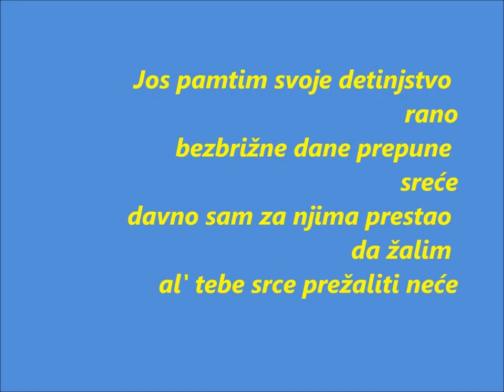The DAUTOVIĆ Family...gold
Mogu li Boze da zivim
jos samo jedan dan
jos jednom sunce
nad bosnom da ugledam

Mogu li rijeku na izvor da vratim
posteno svaki grijeh da platim
mogu li Boze da zivim jos
samo jedan dan,,,,Pa da se kuci vratim
tamo me manje boli
tamo me neko ceka
tamo me jos neko voli